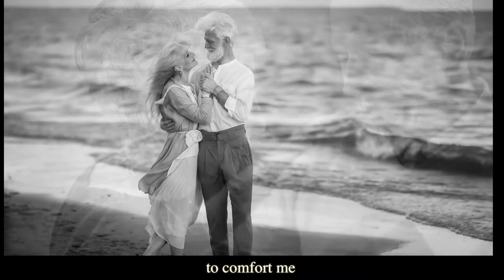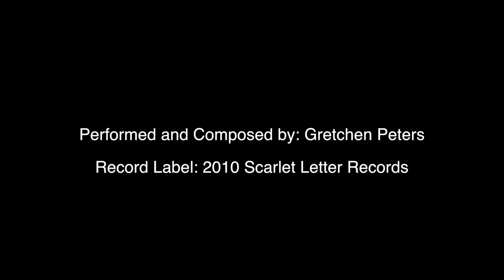'When You Are Old' - With Lyrics by Gretchen Peters..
LOVE IS NOT EARMARKED JUST FOR THE YOUNG AT HEART…These poignant lyrics needed some poignant images.. I hope you’re touched as much as I was whilst editing???